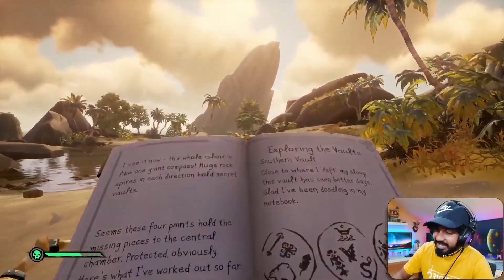We Finally Reached The Shores Of Gold - Sea of Thieves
The Final Boss in Sea of Thieves - Malayalam
Tall Tale Chapter: 9 - Shores of Gold
Sea of Thieves Stream Highlights.

Sea of Thieves is a first-person multiplayer action-adventure game in which players cooperate with each other to explore an open world via a pirate ship. The game is described as a "shared world adventure game", which means groups of players will encounter each other regularly during their adventures, sometimes forming alliances, sometimes going head-to-head. The player assumes the role of a pirate who completes voyages from different trading companies in order to become the ultimate pirate legend. Players need to become at least level 50 with 3 of the trading companies to become a Pirate Legend. Sea of Thieves is developed by Rare and published by Microsoft Studios.

●CPU : AMD RYZEN 5 3600 CPU
●GPU : Gigabyte RTX 2060 Super 8GB
●RAM : ADATA XPG 8*2 3200 Mhz (D41)
●MOTHERBOARD : MSI B450 TOMAHAWK MAX
●HDD : Seagate Barracuda 1TB
●SSD : Crucial M.2 500GB
●Power Supply: Corsair Vs650 W
●OS: Windows 10 Pro

●Monitors: LG 24GL600F and Dell P2419H
●Headphone: Redgear Comet 7.1
●Keyboard: corsair k55 rgb
●Mouse: Redragon COBRA M711
●Mic: Blue Yeti
●Case: Cooler Master MB 511 RGB CHASSIS